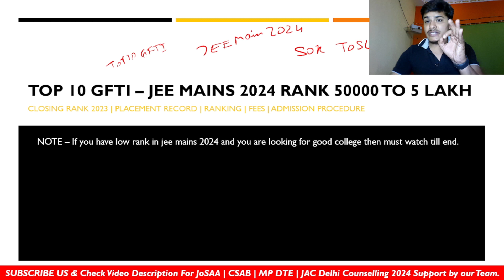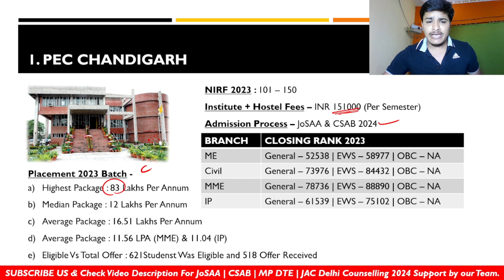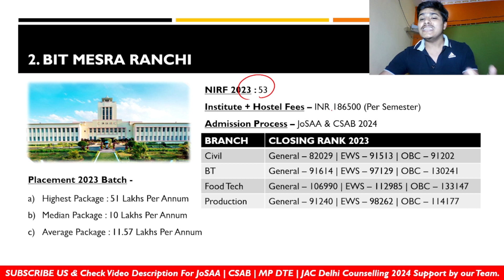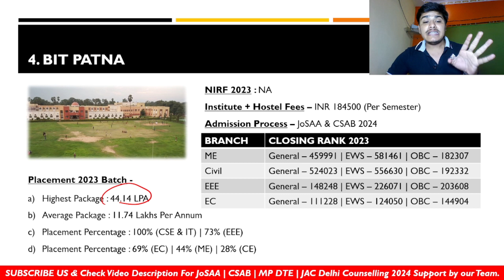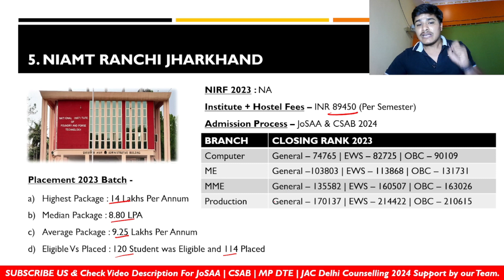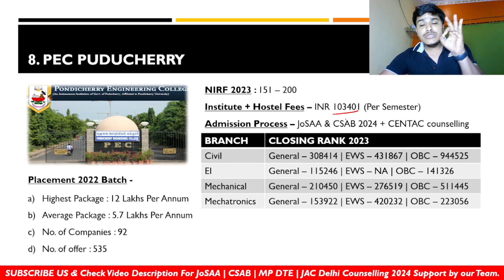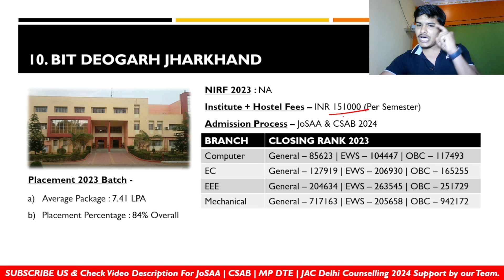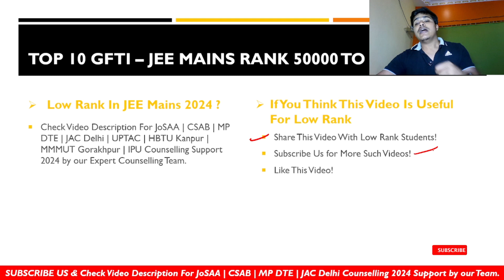JoSAA and CSAB counselling 2024 मे कितनी Rank तक मिलेगा Top GFTIs college में Admission 🤫